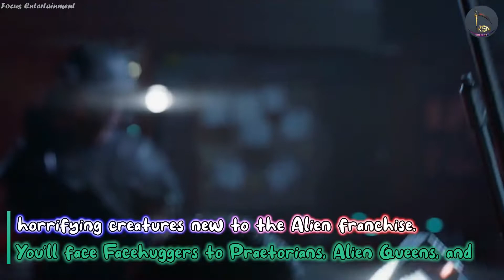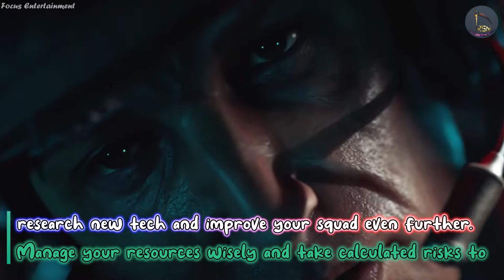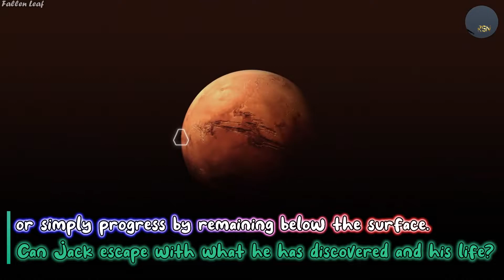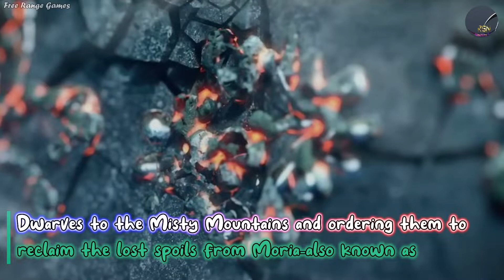PlayBytes | Aliens, Fort Solis, Stormgate, New LOTR, Project M, & Mist Guard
Welcome to a show, where we bring you the top gaming news in short sweet and simple bytes.

In this episode get to know about the top announcements so far from the Summer Games Fest, including New Aliens game Dark Descent, Future of RTS Stormgate, Mars-based game Fort Solis & and new Lords of the Rings: Return to Moria. Also, learn about a stunning-looking game with realistic graphics Project M. Lastly, discover Mist Guard an indie action RPG game.

Survive and craft in Lord of the Rings: Return to Moria

Chapters:
00:00 Aliens Dark Descent
01:22 Fort Solis
02:14 Stormgate
03:26 Lord of the Rings: Return to Moria
04:31 Project M
04:57 Mist Guard